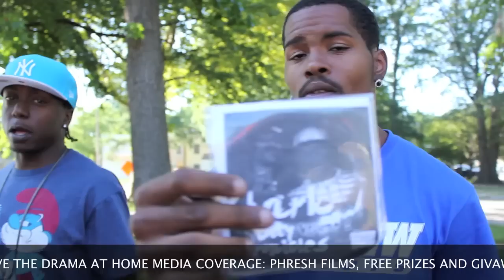Musa Head Hunters TV Pre Battle Blog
HEAD HUNTERS 20 SUMMER MAYHEM JULY 22ND @ MANILA AVE IN VA BEACH ! 5 MC BATTLE AND 5 PERFORMERS !!! MAIN EVEN: KING VS THAT DUDE NICO !! DOORS OPEN AT 9PM SHOW STARTS AT 10PM, HOST ME WITH DJ FLASH FLOOD, AFTER PARTY TO CELEBRATE THE 20TH SHOW, COME CELEBRATE, BE THERE EARLY TO AVOID THE LINE SECURITY WILL BE TIGHT, LEAVE THE DRAMA AT HOME MEDIA COVERAGE: PHRESH FILMS, FREE PRIZES AND GIVAWAYS SUPPORT LOCAL MUSIC